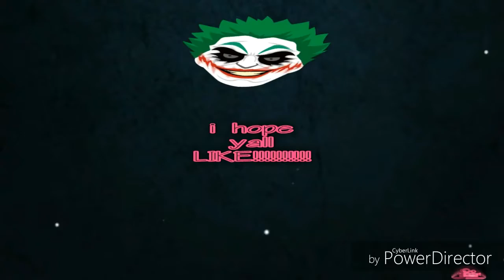Project on the van gone bad HD